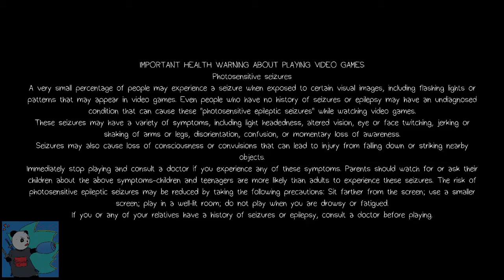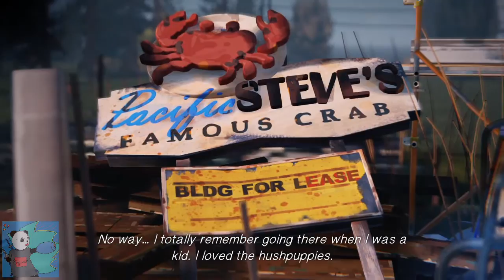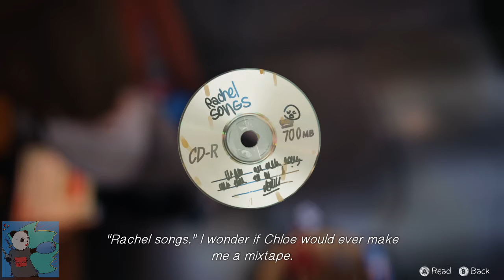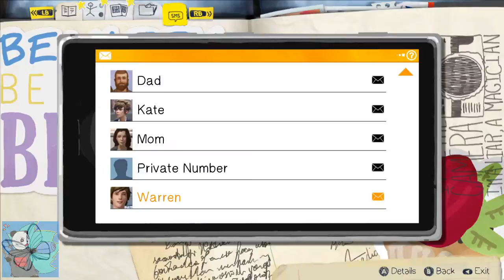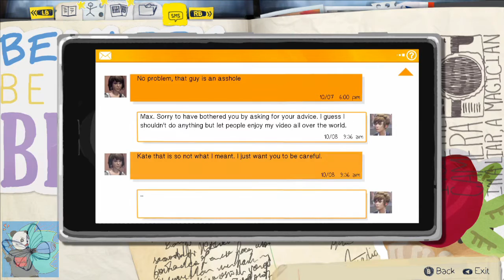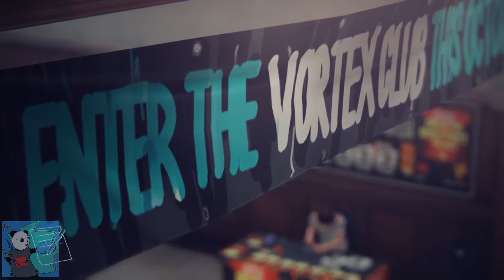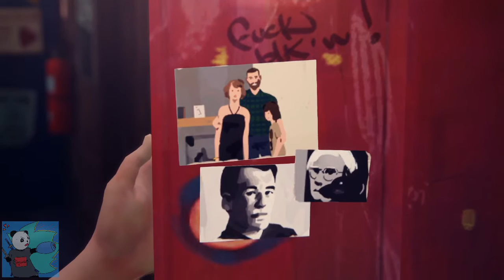Panda Plays - Life Is Strange #7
I don't think there is any "winning" to this game.

You just choose. Choose some more, and then live with the consequences...

Almost sounds like life, right?

Right. XD